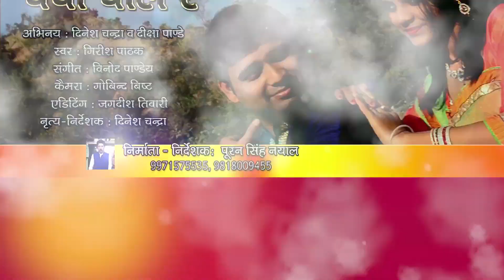New Kumaoni Song HD 2021 | PYAR-Charcha Chli Re | Girish Phathk | Nayal Series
New Kumauni HD Song 2021 | PYAR-Charcha Chli Re | Girish Phathk | Nayal Series

SINGER:-Girish Phathk
ARTIST:-Dinesh Chandra,Diksha Pandey
CAMARA:-Govind Bhist
EDITING:-Jadish Tiwari

Dosto ye new uttrakhadi video he jisko aap logo ke samne prastut krne me bhut mehnat lgi he Ummeed Hai Aapko Ye Video Pasand Aayegi.

new​_kumaoni_song_2021
nayal​_series
 new_kumaoni_song_2021